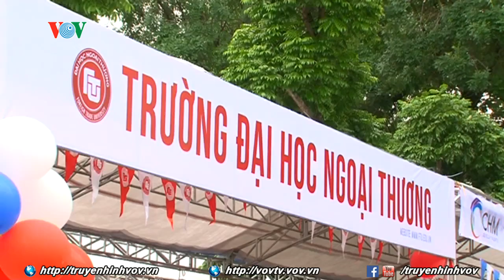Thí sinh cần cân nhắc khi điều chỉnh nguyện vọng xét tuyển đại học cao đẳng | VOVTV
Từ 15/7 đến hết ngày 23/7 là thời gian để thí sinh thay đổi điều chỉnh nguyện vọng xét tuyển đại học, cao đẳng sư phạm. Năm nay, mỗi em có duy nhất một lần điều chỉnh và chỉ được sử dụng một trong hai phương thức: trực tuyến hoặc bằng phiếu. Để có lựa chọn tốt nhất, thí sinh cần cân nhắc khi điều chỉnh nguyện vọng của mình.